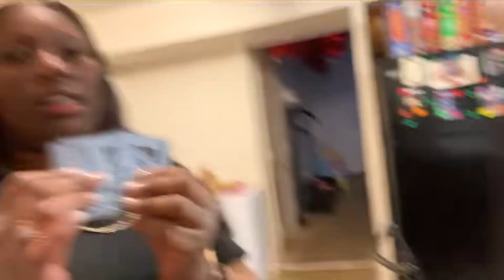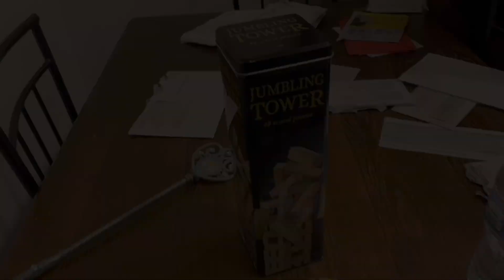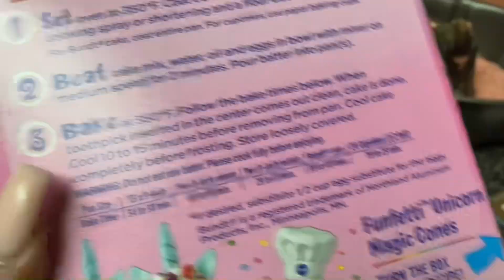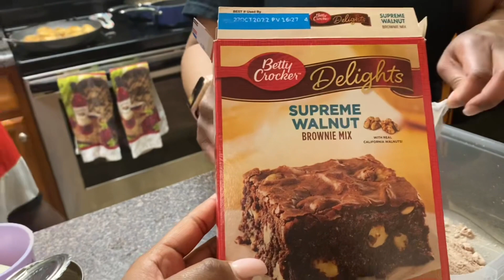Baking For The Kids |Epic Fail| Moving To Virginia For The Weekend || weekly vlog -TheOnly TwinBritt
In this video "Baking For The Kids |Epic Fail| Moving To Virginia For The Weekend || weekly vlog -TheOnly TwinBritt"

I hope you enjoyed this video of our Day Vlog trip to Virginia and baking for the kids. Epic fails It was but as had ao my h fun creating this content for you all. The kids enjoyed themselves also. What should we bake next?

I also have promotion packages and will be doing shoutouts!  Thank you All for your support!